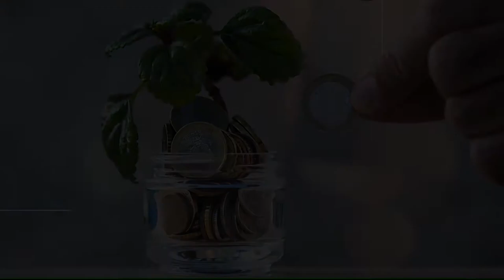Laurence Tubiana at Investing in Climate Action: The Make-or-Break Decade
Laurence Tubiana discusses the challenge of making sure that commitments are credible and backed by plans that actually align financial flows with climate goals.